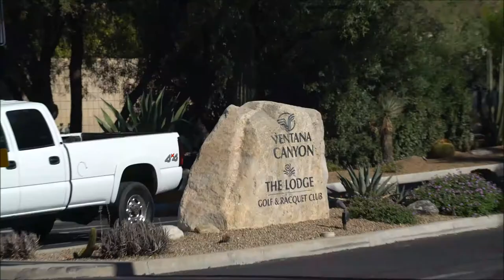Tucson Luxury Real Estate For Sale Catalina Foothills